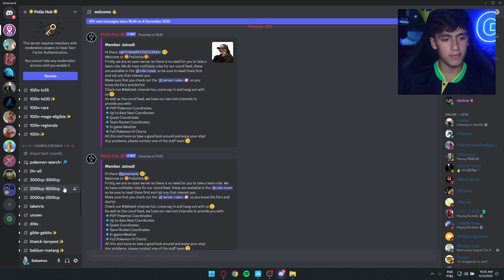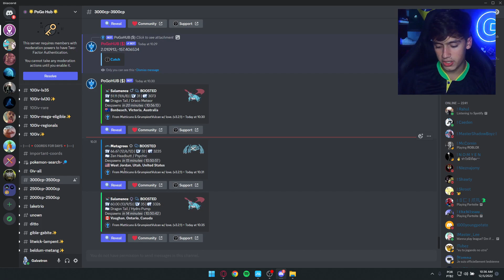COMO ACHAR (RADAR) POKEMONS RAROS NO POKEMON GO!